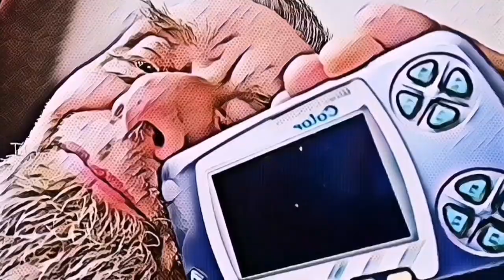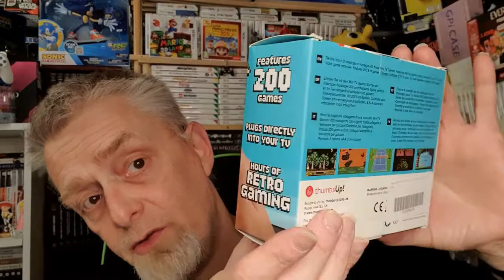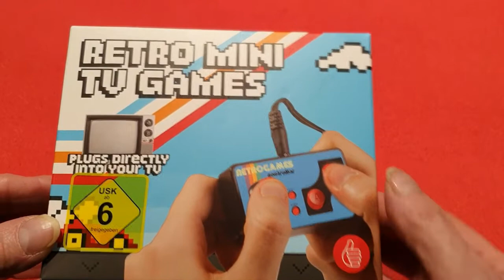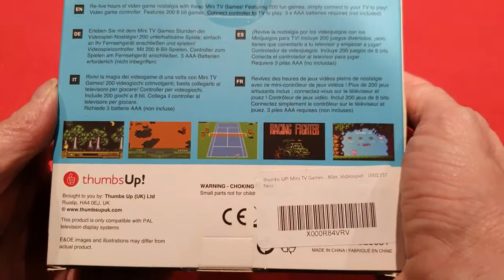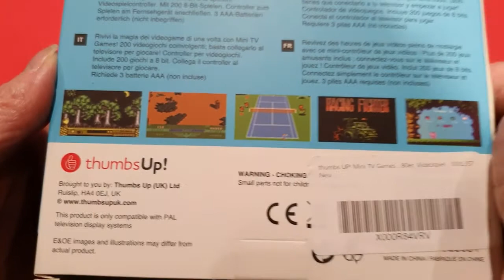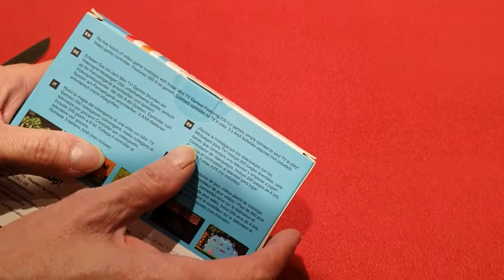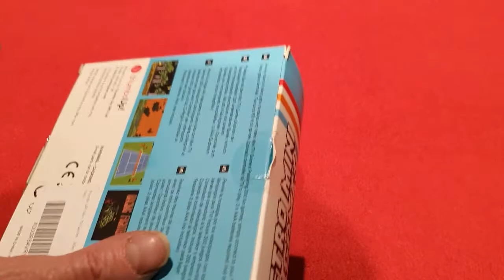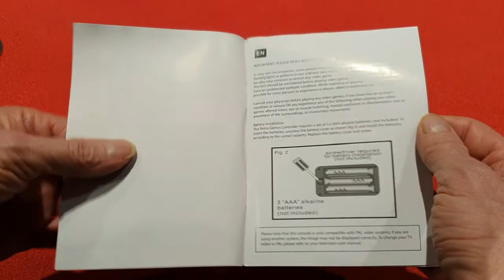The Thumbs Up Retro Mini TV Games Unboxing & Play On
This time it's the Retro Mini TV Games by Thumbs up.
With 200 Games there has to be some fun to be had isn't there  ?
So please join me as we unbox and play on this strange little system.